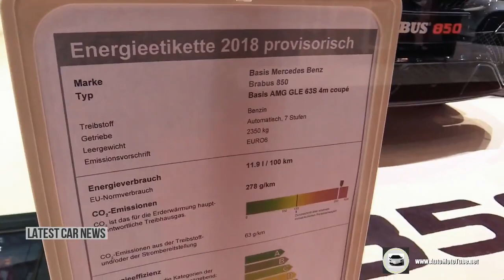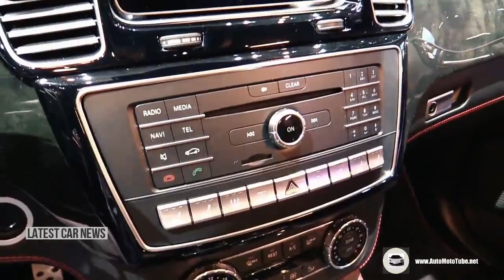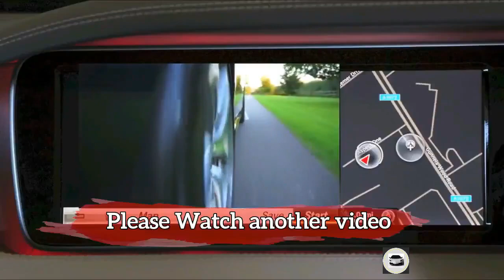2018 Mercedes AMG GLE63 Coupe Brabus 850 - Exterior and Interio Walk around in HD 1080p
2018 Mercedes AMG GLE63 Coupe Brabus 850 - Exterior and Interio Walk around in HD 1080p

LatestCarNews TeknoAutoMobile

2018 Mercedes AMG GLE63 Coupe Brabus 850 - Exterior and Interio Walk around in HD 1080p